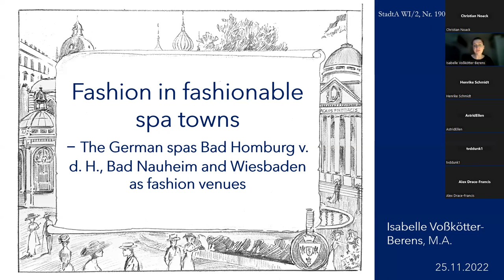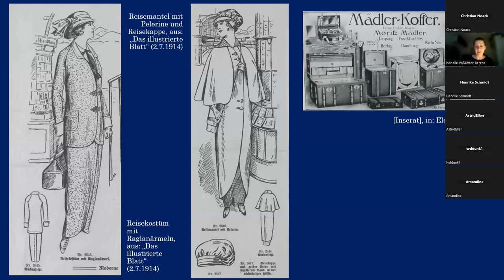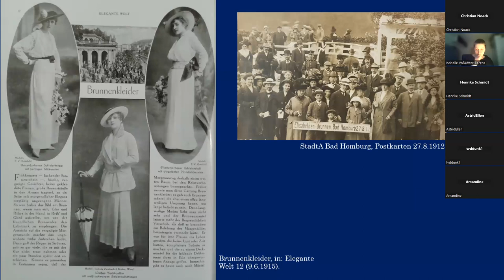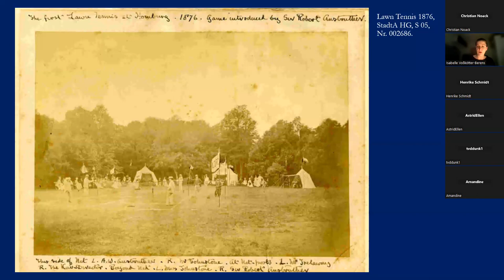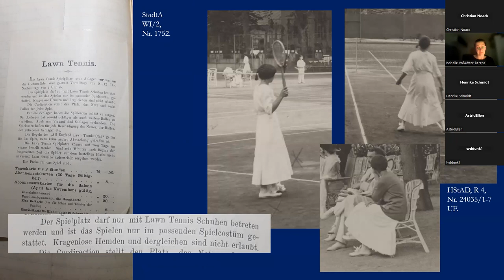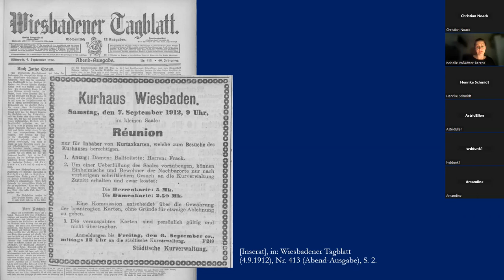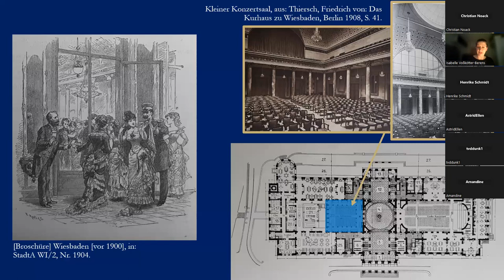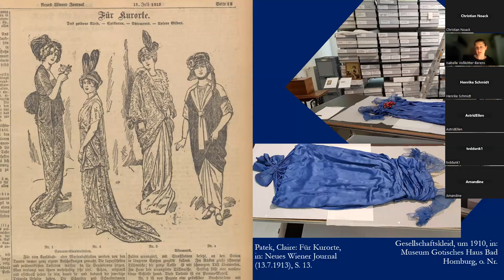'Fashion in Fashionable Spa Towns'. The German Spas as Fashion Venue' by Isabelle Voßkötter-Berens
The European Spa Online Seminar Episode #11: Fashion in fashionable spa towns - The German spas Bad Homburg v. d. H., Bad Nauheim and Wiesbaden as fashion venues by Isabelle Voßkötter-Berens.

Whether in the morning at the drinking fountain, playing tennis on the sports field, on the promenade or in the evening at the theatre of the Kurhaus - spa towns with their ideal-typical infrastructure of spa facilities and gardens as well as event repertoires and daily programmes offered all kinds of opportunities for encounters and interaction of predominantly pleasure-seeking guests. These socially coded occasions required appropriate dress and behaviour.

The PhD thesis examines and compares this occasion-related women's dress in the "Modebäder" (fashionable spa town) during the 1910s using the examples of Bad Homburg vor der Höhe, Bad Nauheim and Wiesbaden. The period under investigation focuses on the development of the pre-war period (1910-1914) and the wartime period (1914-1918).

The lecture will use a few selected examples to show and explain the relationship between clothing practices and spa towns. It will show that clothing was not only used for self-representation and communication during spa visits, but also (actively) helped to shape bathing and spa culture as an object of everyday social practice.

Isabelle Voßkötter-Berens studied history at the university of Hamburg, is doing her PhD on the topic of "Occasion-related women's dress in ‘Modebädern’ Bad Homburg v. d. H., Bad Nauheim and Wiesbaden in the 1910s" with Prof. Dr. Kerstin Kraft at the Department of Cultural Studies of Fashion and Textiles at the University of Paderborn. Since February 2022, her dissertation project has been funded by the Hesse Scholarship.